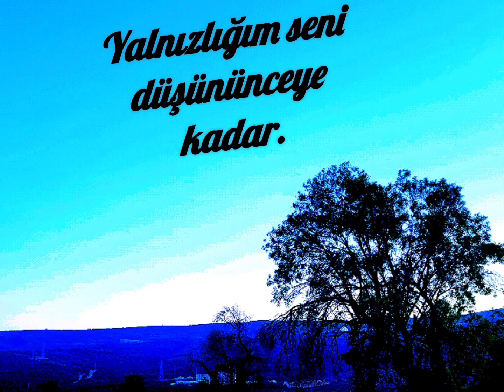Duygusal Bir Sevda Sözü (Yazan ve Seslendiren:Ekrem Keyfli)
Duygusal bir sevda ve yalnızlık sözümü, seslendirmek suretiyle Muğla görüntüsü ile birlikte paylaştım.
Duygu dolu seyirler dilerim.